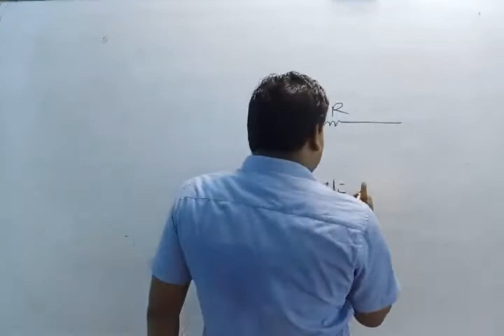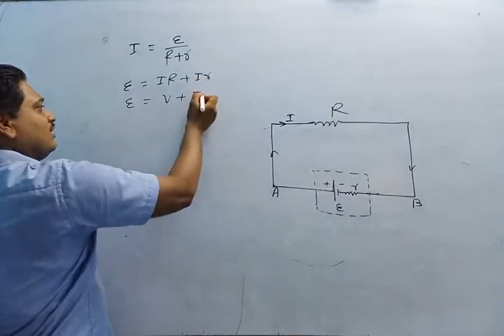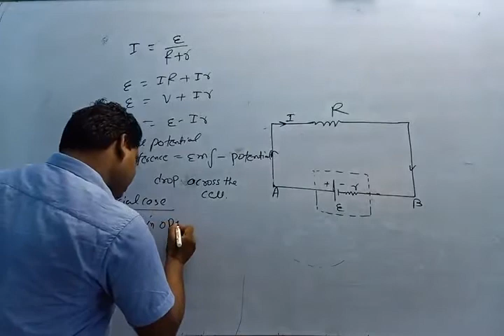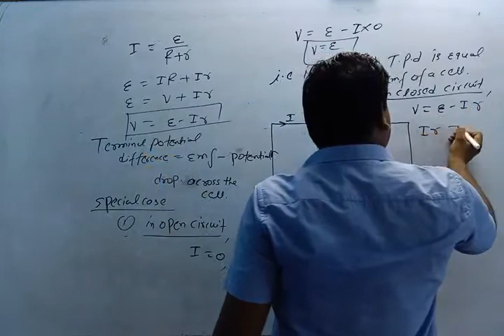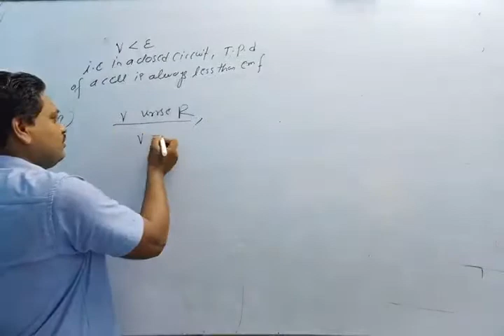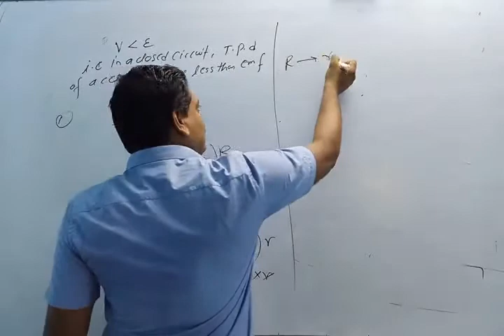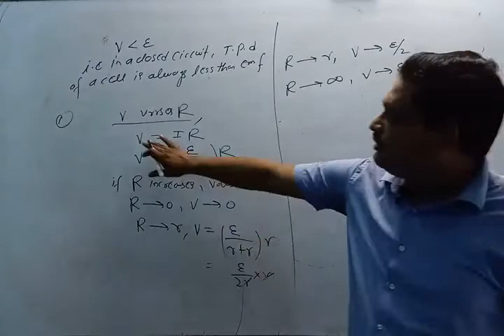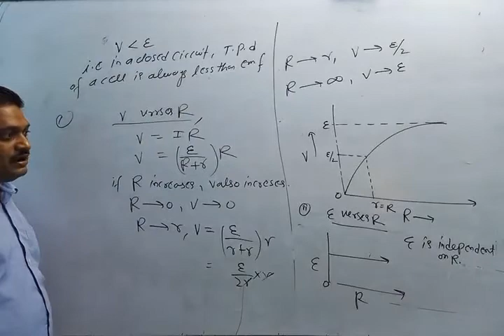CURRENT ELECTRICITY LECTURE-7